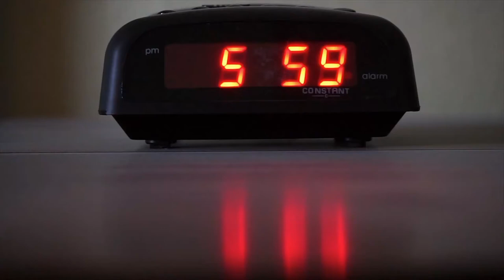Inspirational Morning Motivation. START YOUR DAY WATCHING THIS. Happy & Positive Morning Thoughts.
Start the day watching this inspirational morning motivation music video. This video on how to start day brings a happy feeling to your mind because of its Calm and Ambient Music. Helps to start day with positive thoughts. The Positive Energy motivates you to be more productive with your day.